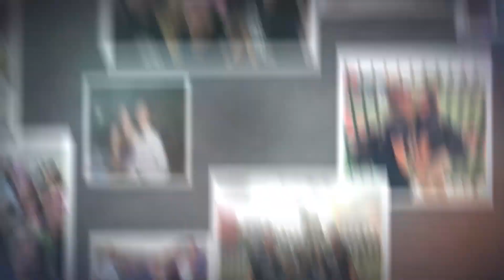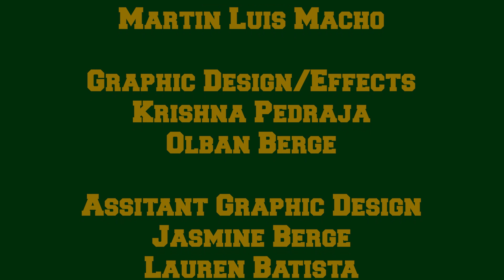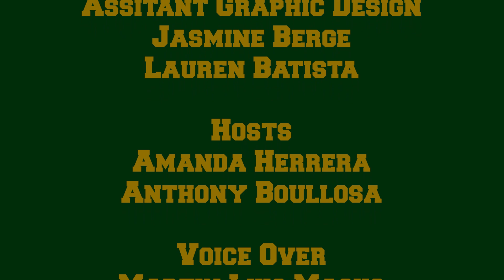Mater Academy 2020 Graduation Celebration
Missed our virtual graduation celebration? Want to watch it again? Here's the official Mater upload of the Mater 2020 Virtual Graduation Celebration Ceremony!